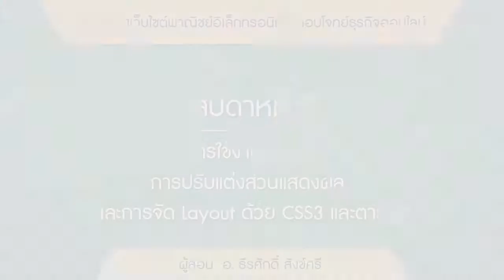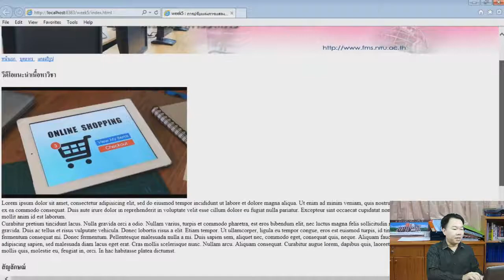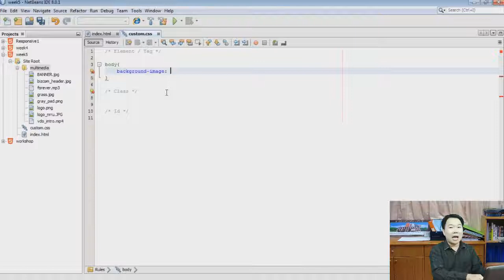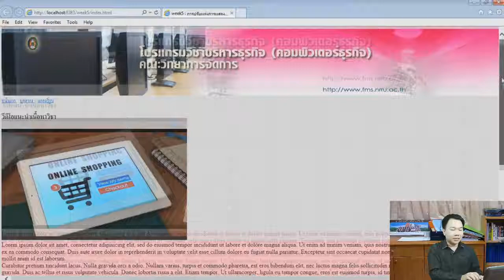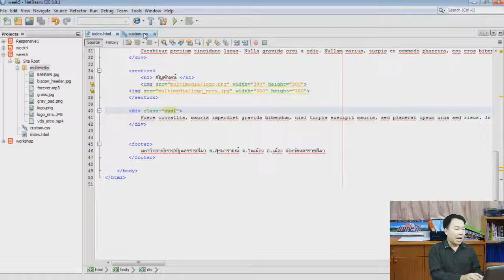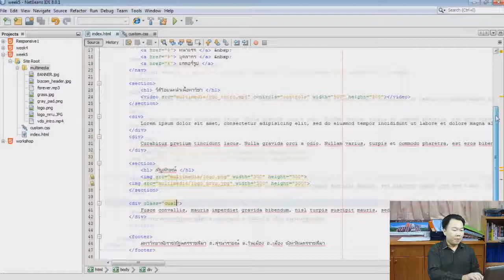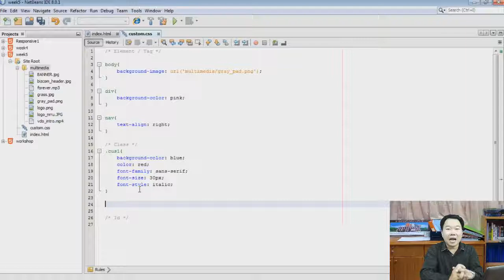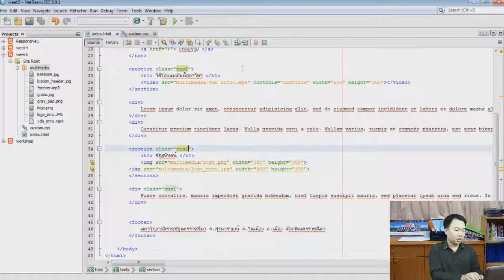5-3 การตกแต่ง Tag พื้นฐานของภาษา HTML5